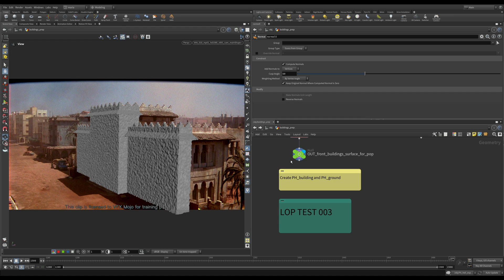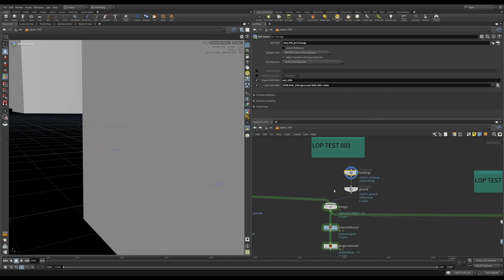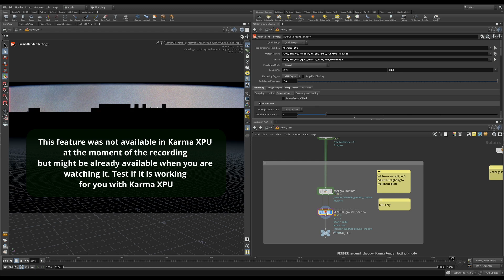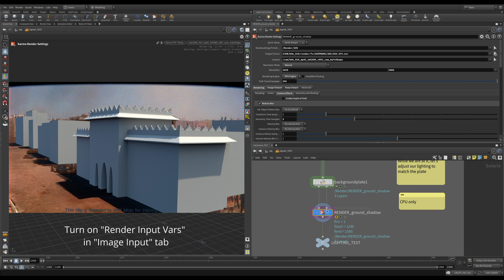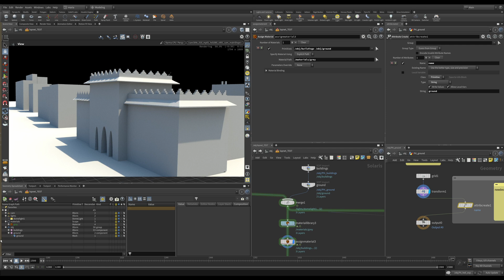5. Lighting & LOPs Test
Practice how to match the lighting of your 3D scene with the lighting in the plate using
Background Plate LOP in Solaris.